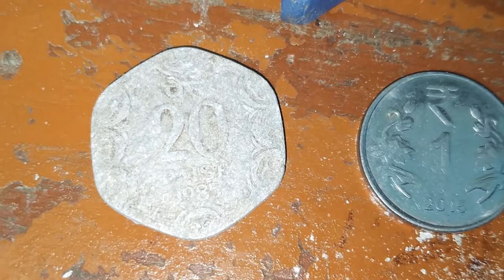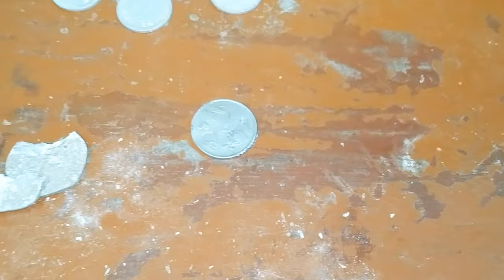Durability test Aluminium coin, Stainless coin | Surprise results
Durability test using Aluminium coin vs Stainless steel coin